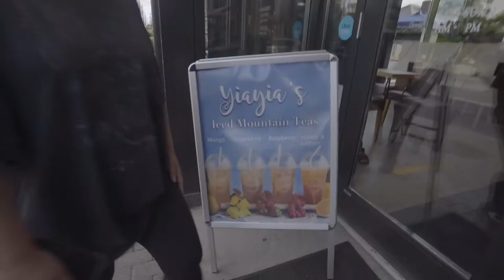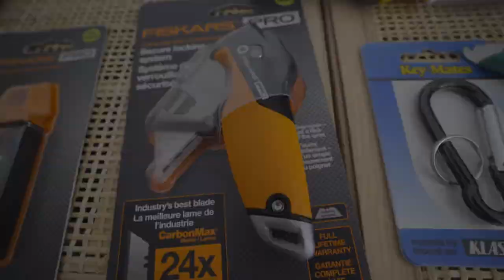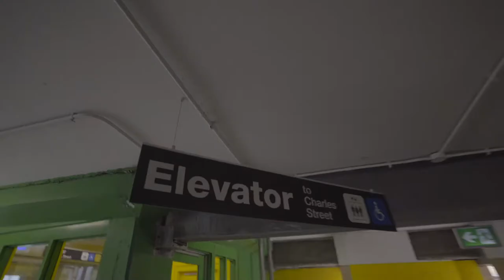Stop Spending Money On Things You Don't Need